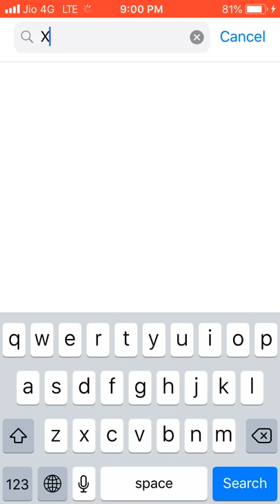How To Download Gfx Tool In Iphone | how to play 60 fps on iPhone